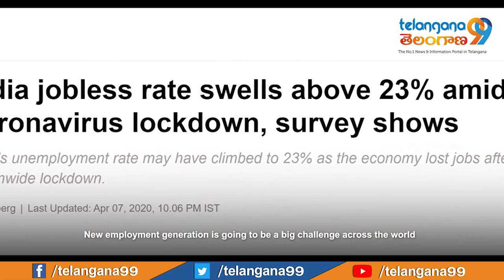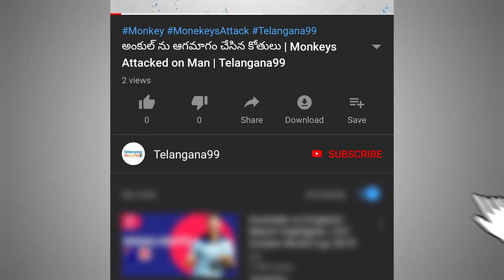నేను కూడా అనుకోలే ఇలాంటి పరిస్థితి వస్తదని Vijay Devarakonda two big announcements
Hero Vijay Devarakonda today announced two things one is The Deverakonda Foundation second is MCF.

None of us were prepared for this, But we are fighters, We shall survive this and come out of it strong. This thing hit me hard as well, but iam here now. Iam here with my incredible team that never says no to a fight and we are happy to announce a 1.30 crore fund to help as many as we can.
All we need is some love, kindness and support and iam sending you all, my love and strength.